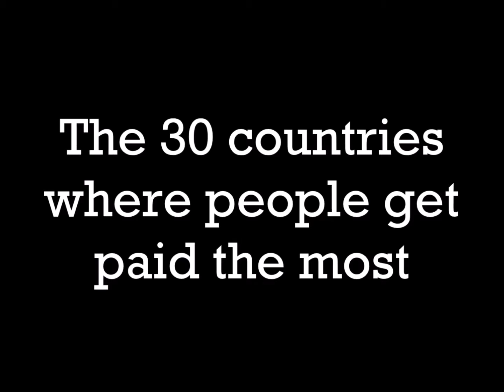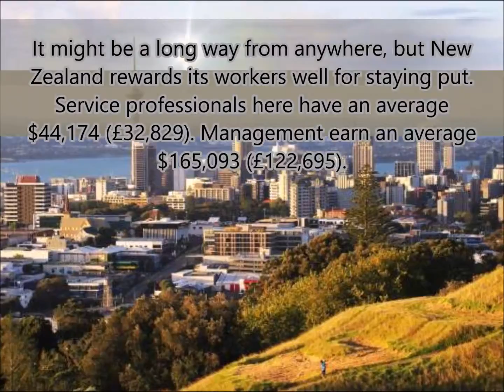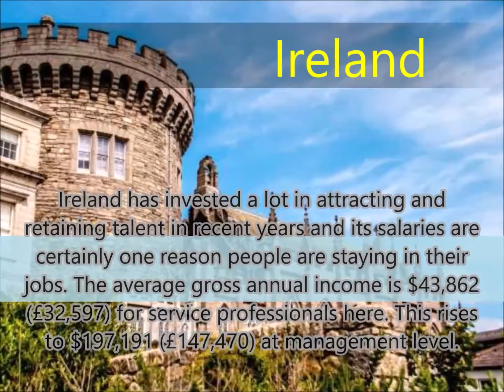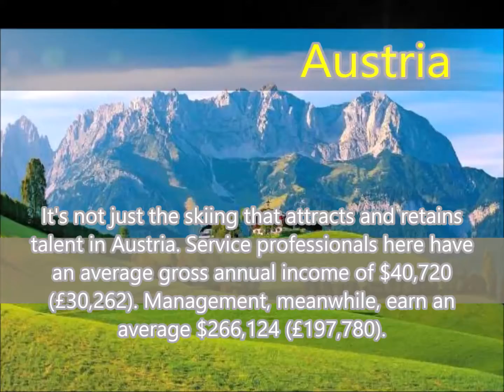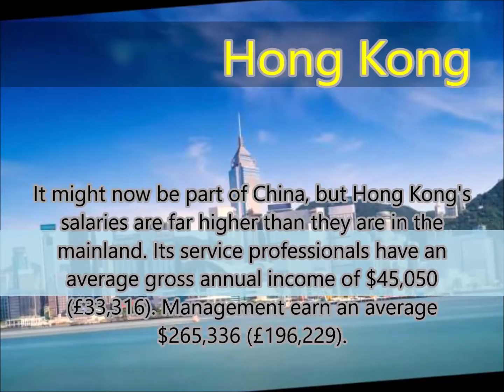Top 30 countries where people get paid the most | Random Knowings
This Video is about the top 30 countries that are paid the most and has valuable records in salary hikes..